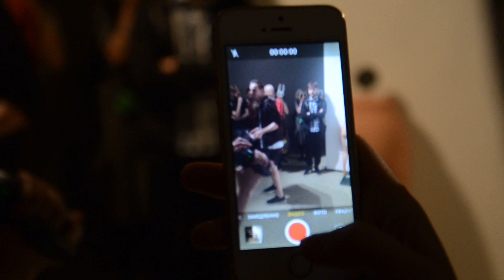Тени Бориса Клюшникова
Хреновенькое видео про арт-критика.
«Странное, потерянное, неувиденное, бесполезное». Винзавод. Институт БАЗА